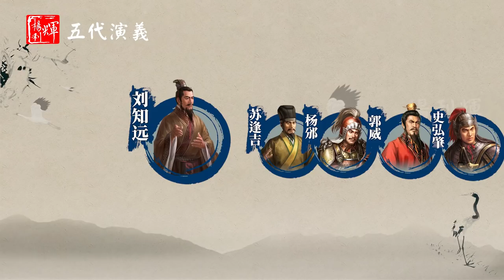【五代十國】五代演義87：杜重威報應！16分鐘瞭解劉知遠死前死後的中原局勢！（CC字幕）